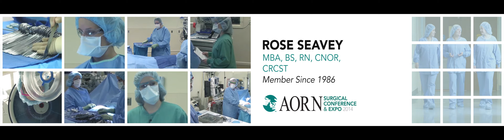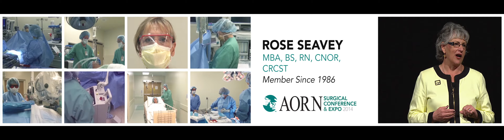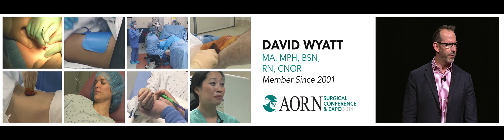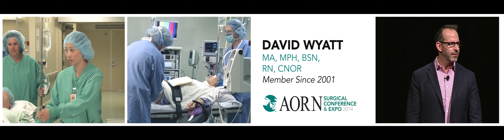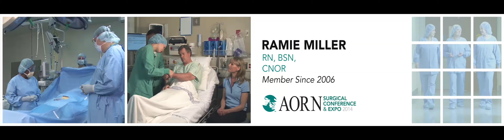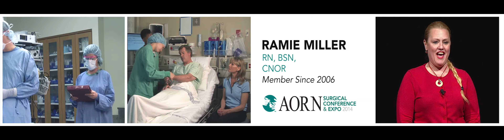AORN 2014 Opening Ceremony - "Living Module" Live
This video features the tribute to perioperative nurses in the opening ceremony and official commencement of AORN Surgical Conference & Expo.